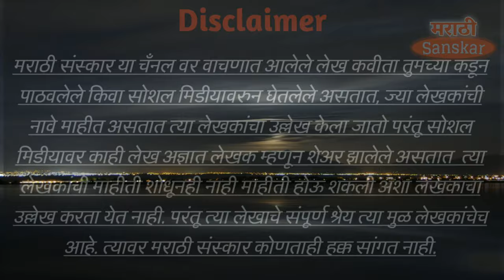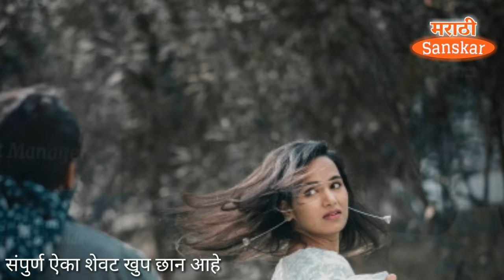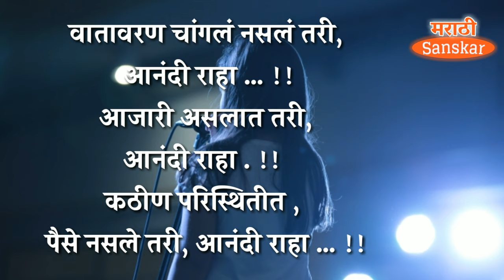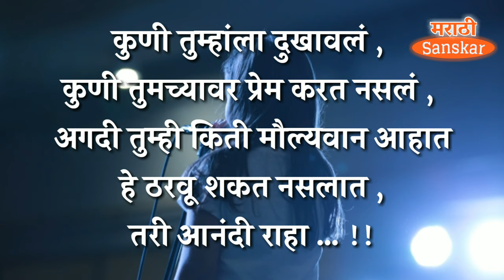सुखी संसाराचे रहस्य | तुमचा नवरा तुम्हाला आनंदी ठेवतो का ??? एका स्त्री चे अफलातून उत्तर !!!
सुंदर विचाराचा संग्रह- ८
मैत्री विचार